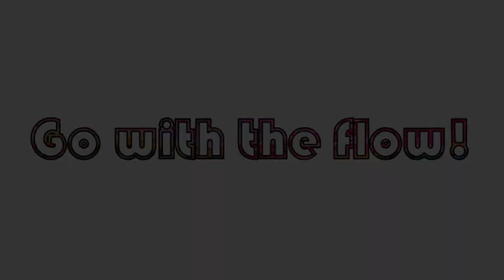Explore Paint Pour! Forbidden Ghost Swipe in Green! With Jill Jackson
A test drive of the "Forbidden Technique" with some seasonal color...  Emerald City awaits!  This technique will help you to get even cells across your canvas!